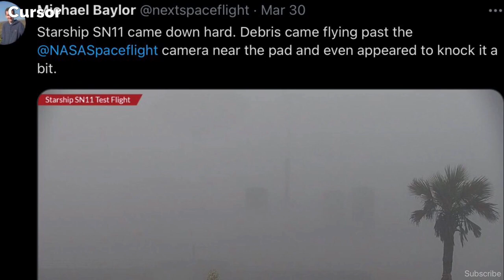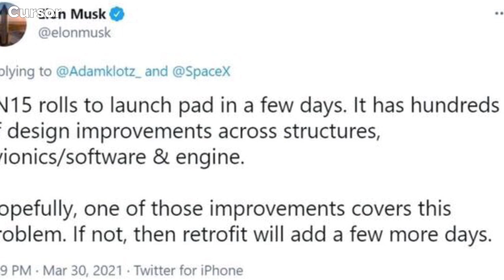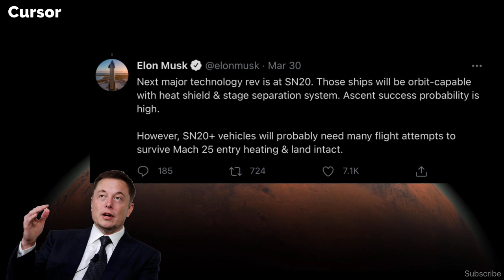Starship improved SN15 Updates | What happened to SN12, SN13 & SN14 | Cursor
When will the next Starship prototype launch?
The next Starship prototype to launch will be the SN15. SpaceX had built the SN12, but parts of it have been scrapped. The SN13 and SN14 had parts made for it, but SpaceX decided to not complete the rockets. Instead, it will jump straight to the SN15, which SpaceX chief Elon Musk says has improved capabilities and will be the company's best chance at landing. As is custom with SpaceX, it has not provided an exact launch date, with fans likely to experience a weeks-long wait.
Mr Musk said on Twitter: "SN15 rolls to launch pad in a few days.
"It has hundreds of design improvements across structures, avionics/software & engine. "Hopefully, one of those improvements covers this problem. If not, then retrofit will add a few more days." While the SN15 will be fitted with small changes, eccentric billionaire Mr Musk said the next major review will come when the SN20 launches. However, even he is not confident the SN20 will be a complete success, stating the later batch of Starships will take a more challenging flight.
Mr Musk added: "Next major technology rev is at SN20. Those ships will be orbit-capable with heat shield & stage separation system. Ascent success probability is high. "However, SN20+ vehicles will probably need many flight attempts to survive Mach 25 entry heating & land intact."

Observer

ABC News

Anthony (@aholstein404) Tweeted:
Here are the main differences between Starship SN9 and SN15 🚀

Tweet from Anthony (@aholstein404)